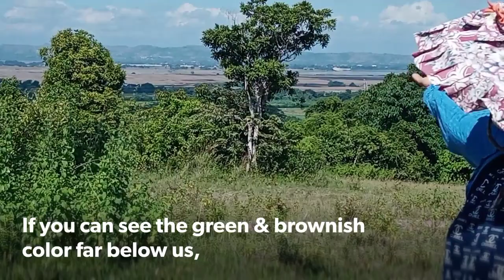RIDING WATER BUFFALO IN MY COUNTRY!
Riding a water buffalo is one of my daily routine.